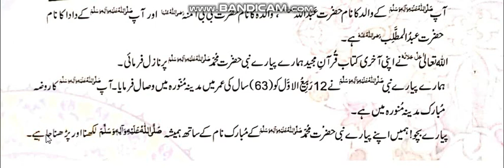Islamiat class 1 Ch# 2 Hmary Piyary Nabi